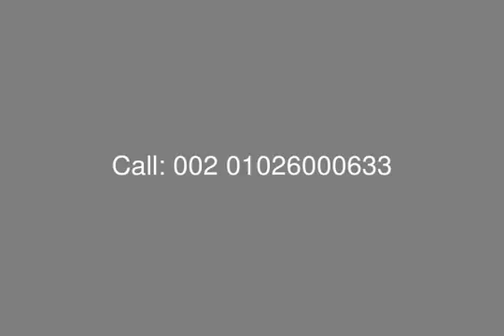Sodic Allegria Compound Villa For Sale Cairo Alex Road - mls.com.eg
Real Estate Egypt, Cairo Alex Road, Allegria Compound, Sodic : Villa for Sale in Allegria Sodic with Plot Area 550 m Building Area 390 m 3 Floors (Basement ,Ground, First) Consist Of : Reception, 4 Bedrooms, Living room, Maid room + bathroom,4 Bathrooms.